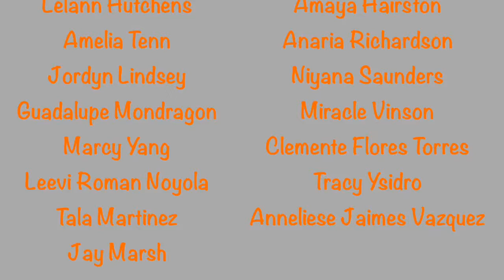Good Morning Southwest Ep 64